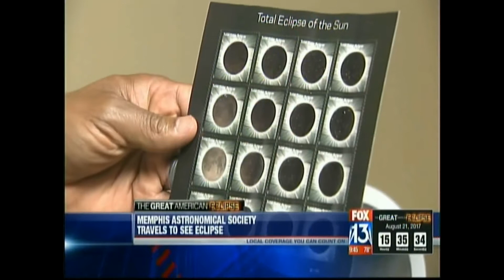2017 Total Solar Eclipse- Fox 13 Live at 9 Coverage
Jeremy Veldman and Ric Honey appear on Fox 13 Live at 9 with Marius Payton, the night before the eclipse. Discuss preparations, plans for eclipse day, depending on the weather.  Jeremy Veldman has been waiting 33 years for the Great American Eclipse of August 21, 2017, Ric Honey has been researching it for 15 years.  Both saw Totality in Eastern Tennessee, near Nashville.